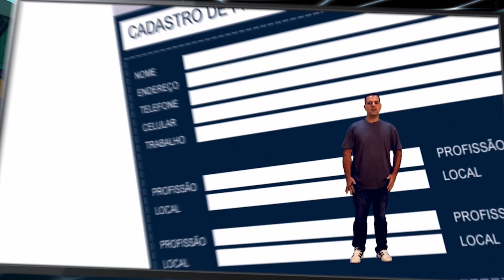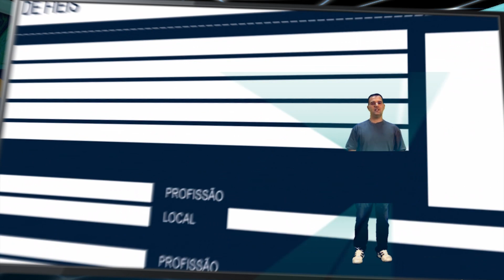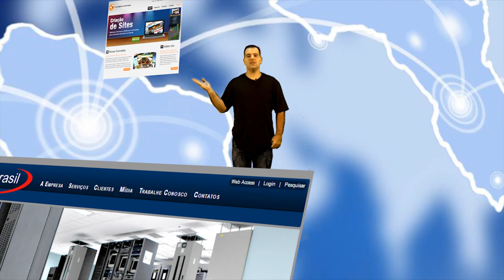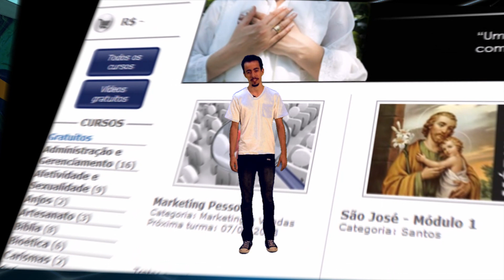Católicos Online - O que é o projeto - Completo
Apresentação sobre o que é o Católicos Online e suas ferramentas.